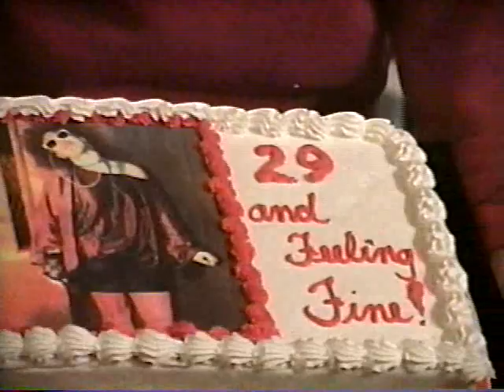2002 Rhondas 29th Bday Aubrey playing outside with Mammy and Papa